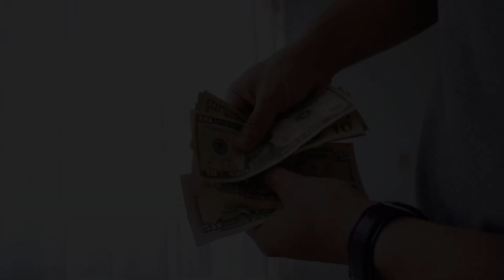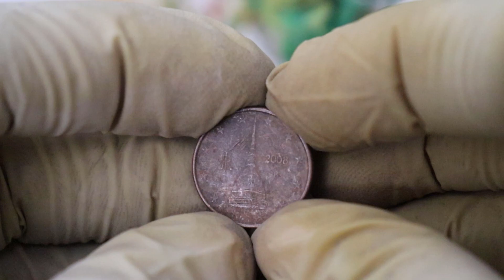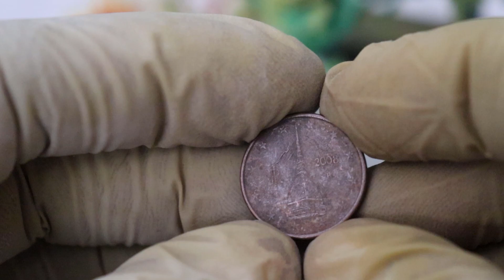The Euro Coins That Will Make You Rich! - Ultra Rare Coins Worth A Lot Of Money!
wellcome to world information hd youtube channel rare coins and
other rare collectibles since i was a kid.i am sharing this collecting
experience with other through educational video on youtube channel.
now as we look at the most valuable collectibles and rare coins to look for.

the bell icon for more interested video.